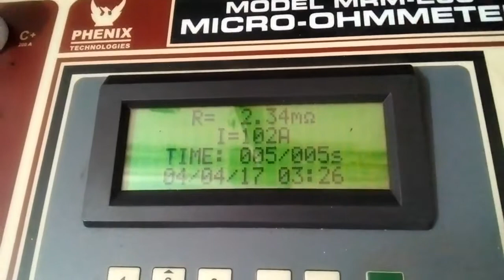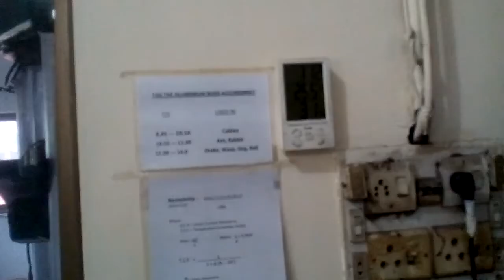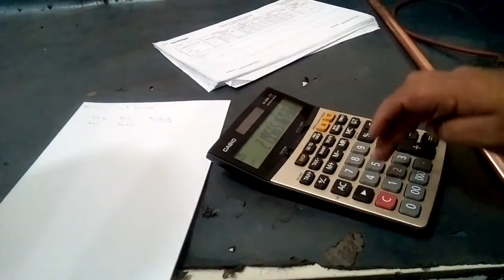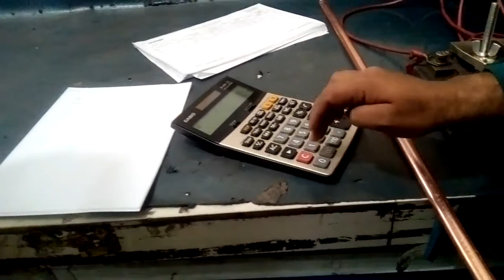Manufacturing of electrical Cables/Wires (Single core and Multi core Cables) copper purity test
this video is made during visit to the electrical  cables/wires. the factory is situated in Lahore Pakistan. in this factory various types of cables are been manufacture depending upon the client order. some of them are power cable and conductor, aluminum conductor etc:

cupper has a resistivity of roughly 1.7 x 10^-8 ohm-meters at room temperature. This means that it conducts electrical current very well. If your object does not conduct current well, it is not made of pure copper. If you can determine the resistance of your object with an ohmmeter, you can calculate the resistivity of the material. To convert from resistance to resistivity, multiply resistance by the cross-sectional area of the object and divide by its length. If the resistivity of your object is significantly larger than copper's resistivity, it is likely not made of pure copper.

the key words are:
single core cable manufacturing,
2 core cable,
3 core cable,
4 core cables,
armored cable,
unarmored cable,
multi core cable manufacturing,
conductor manufacturing,
electrical cables